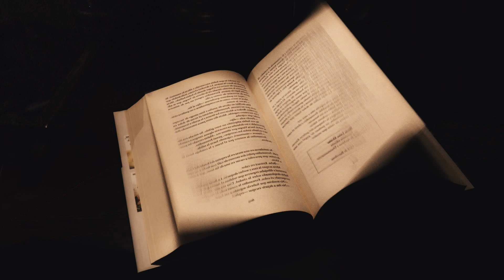Guache & Marcelo Pull:: HIPNÓTICA (segunda canción del disco BALLET VOLCÁNICO)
GUACHE & MARCELO PULL:: HIPNÓTICA. (Segunda canción del disco BALLET VOLCÁNICO.) Una gran elegía rockera de amor quevedesco más allá de la muerte. Una reflexión sobre la ausencia, el tiempo y la memoria a partir de la evocación, los fantasmas del pasado, la fascinación del recuerdo como algo que vuelve una y otra vez de una forma misteriosa, obsesiva y espectral. El videoclip, del extraño director Manu Colomina, refleja todo ese mundo elegíaco, onírico, misterioso, hipnótico, fantasmagórico, espectral… (en la línea del primitivo cine expresionista alemán). La actriz es la estupenda artista conceptual, escultora y modelo Laura Valor. Guache & Marcelo Pull son el dúo más raro e inquieto del panorama musical. Después de varios discos con canciones que oscilaban entre lo abiertamente humorístico, el panfleto directo y cierto bizarrismo ácrata y noctámbulo, en este disco, Ballet volcánico, dan paso a otro tipo de exploraciones (tanto como el blues y el rock les interesan compositores como Schoenberg). o Stockhausen), a unos cantos explosivos, enérgicos, contundentes, danzantes en su enfebrecida pasión, plenos de una gran potencia poética. Aparece en ocasiones (Hipnótica –elegía cumbre, canción quevedesca de amor más poderoso que la muerte-, Intemperie…) una reflexión sobre la ausencia, el tiempo y la memoria a partir de la evocación, los fantasmas del pasado, la fascinación del recuerdo como algo que vuelve una y otra vez de una forma misteriosa, obsesiva y espectral. Desde homenajes a Quevedo, con el grado justo de ironía, hasta sugerentes delirios y toques de cierto humor marca de la casa, Guache & Marcelo Pull han profundizado en su estilo propio y verdaderamente reconocible (no olvidemos su “invento” en discos anteriores: el “soneto blues”). La intensidad interpretativa y musical, cargada de significados, está a tope, alcanza cotas apabullantes. Sí, son canciones intensas, frenéticas, liberadas, misteriosas e hipnóticas, hechas -como quería Unamuno- desde lo más hondo de las entrañas, “con todo el cuerpo, y toda el alma, con la sangre, con el tuétano de los huesos, con el corazón, con los pulmones, con el vientre, con la vida¨. Canciones arrasadoras y abrasadoras como la erupción de un volcán. Un álbum de gran hondura, apasionado y apasionante. Un aullido de rock. (Una genial producción de Marcelo Pull para Gas-Oil Studio.)